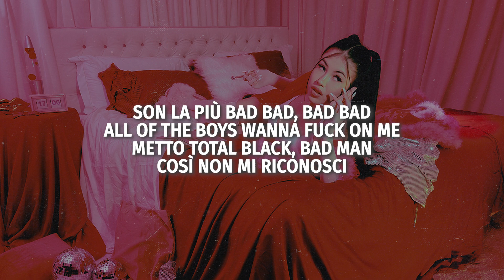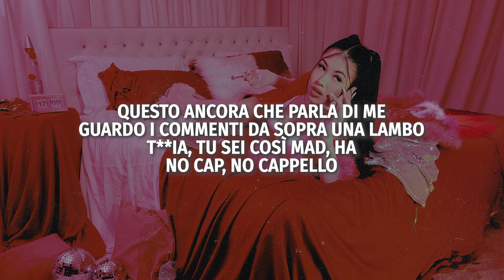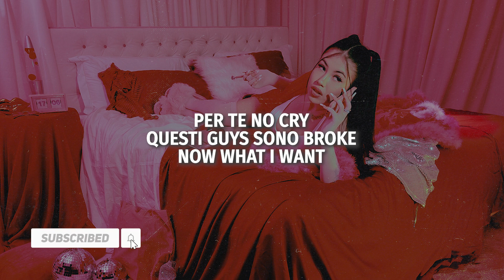ANNA feat. MamboLosco - ADVICE (Testo/Lyrics) [babe, babe, babe]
🎤  Lyrics / Testo:
Oh, Andry
Dammi what I want
Io non ho vibes, non ho advice per le hoes
Niente bye-bye's, sono offline, leave me alone
Per te no cry, questi guys sono broke
Now what I want
Yeah, nena, che fai stasera? Ah
La situa è piena
Non mi impressiona con Maison Margiela
Se quando parla sembra in scuola media
C**zo mi frega (cazzo mi frega)
La-La più forte, più seria e più vera
Cambiato vita tutta in una sera
Dalla Liguria ad un attico in Brera
Son la più bad bad, bad bad
All of the boys wanna f**k on me
Metto total black, bad man
Così non mi riconosci
Mi dice: "wagwan, wagwan"
Mica sti fake a*s London drip
Fanno fa-fa-fa (fa-fa)
Se parli bad bad bad, homie
Questo ancora che parla di me
Guardo i commenti da sopra una Lambo
T**ia, tu sei così mad, ha
No cap, no cappello
Mi sentivo americana
Invece che Mambo, l'ho chiamato "membo"
Mi serve più Kali, chiama quattro cani
Parliamo di affari, dummy
Now what I want (yeah, yeah)
Ehi, let's go
Entro nel club e brillo, b**ch
Dignitosamente brillo, b**ch
Mi stanno guardando tutti
Mamma, quanto cazzo spingo, b**ch
Mezzo in mezzo sono un ringo, B**ch (oh)
Sì, sembro quello che ha fatto bingo, b**ch
Ghiaccio addosso, sono un frigo
I'm on a rapstar shit Lil Uzi
Faccio sta m**da con gli occhi chiusi
Perché c'hai il ferro se poi non lo usi?
Primo sei p***y, secondo sei s**pid (swear to God)
Real s**t, I can get you cut off real quick
I can get you drop cut, put you in the dirt
No cap, hit it where it hurt
Ehi, poi se voglio ti switcho la lingua
Poi se voglio andare a fare shopping, vado a fare shopping, fra'
E ci porto pure la mia bimba
Faccio il c**zo che voglio
Racks nelle tasche, non nel portafoglio
Baby me lo twerka addosso quando mi annoio